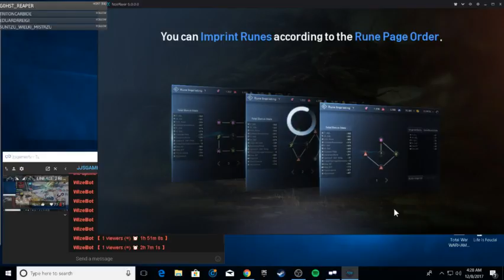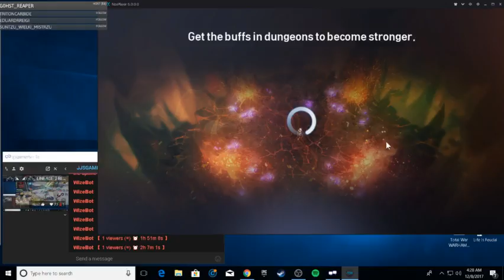┌∩┐(◣_◢)┌∩┐ LINEAGE 2 REVOLUTION LEVEL 87 DARK ELF SPELLHOWLER